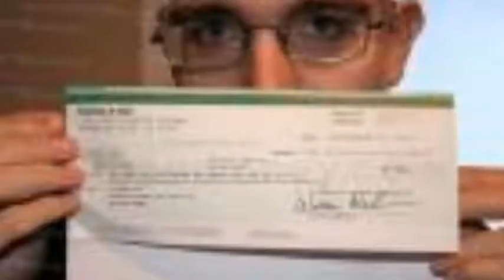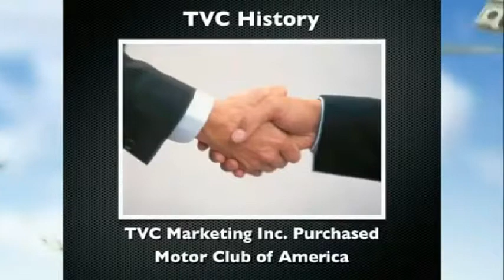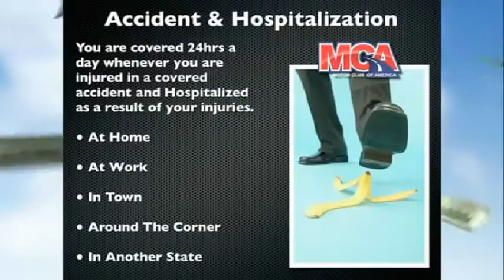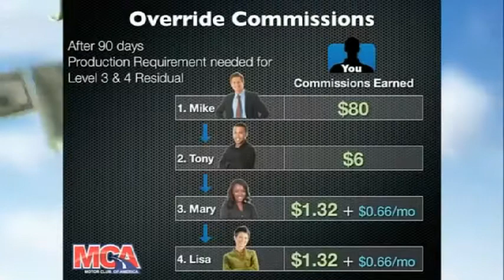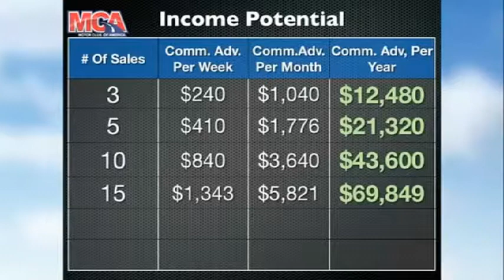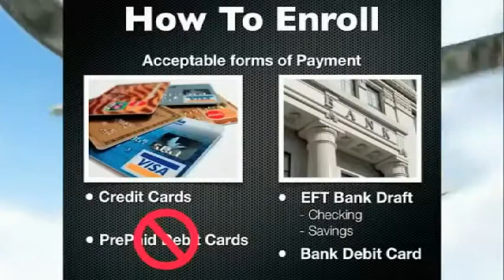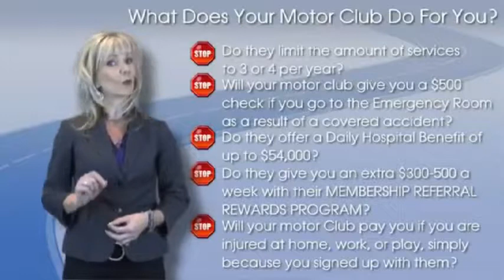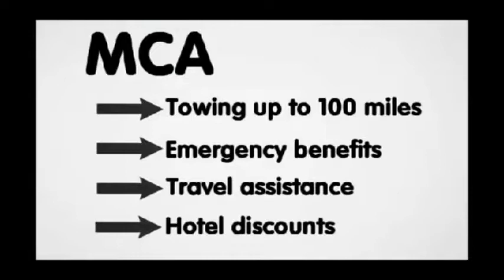CTA MOVIE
Sponsoring This Program Guarantees You Up To $36,000 Per Month Or More!
To Join Our Team! With This Concept You Will Not Be Sorry!